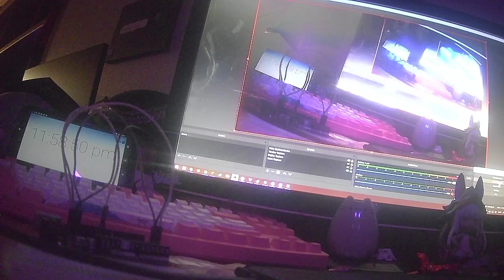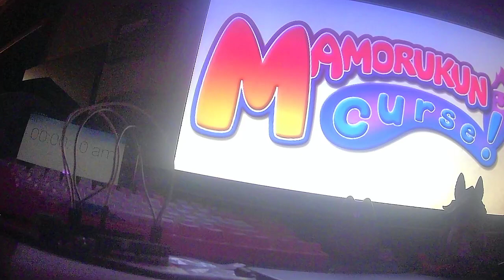timing the diff spike of yokai disco dt to new year and i only mess up 3 times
new year same grind